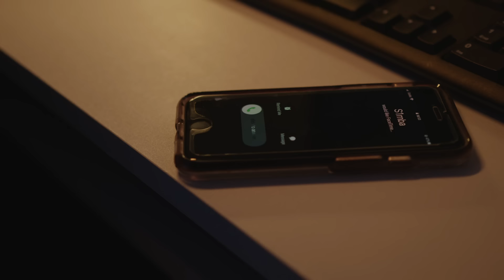Shane Codd - Get Out My Head (Swarmz and S1mba Remix) | Official Video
Shane Codd - Get Out My Head (Swarmz and S1mba Remix)